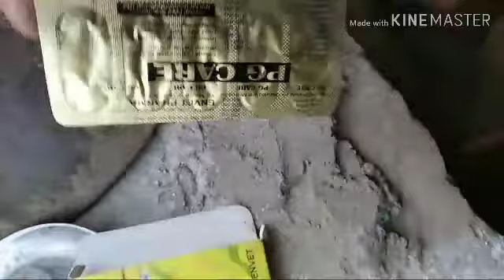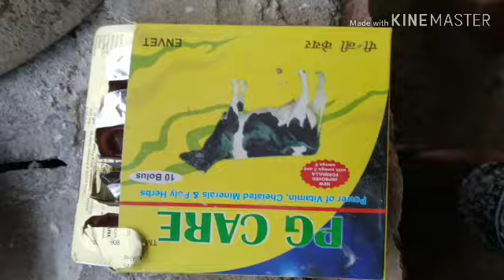P G CARE TABLET ||repeater cow and buffalo||silent silent heat ||deficiency vitamin and minerals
Repeat breeding heat deficiency vitamin and minerals